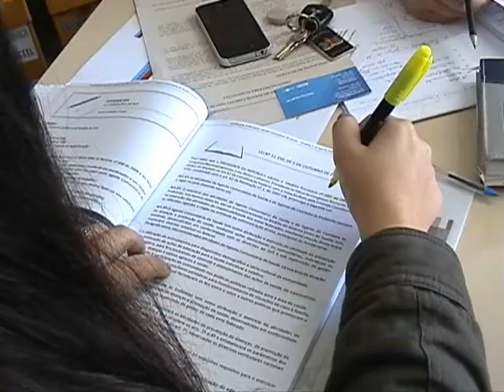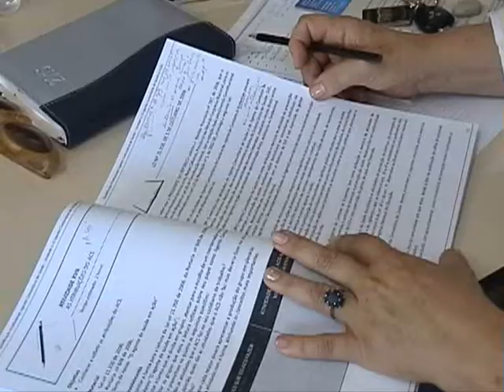Curso de Qualificação Profissional do Agente Comunitário de Saúde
Curso realizado de 26 a 30 de agosto em Córrego do Bom Jesus.
Matéria veiculada no dia 28 de agosto de 2013 no Extremo Sul Notícias.